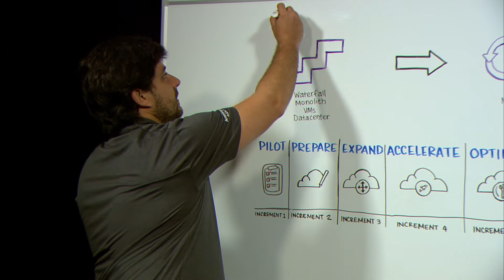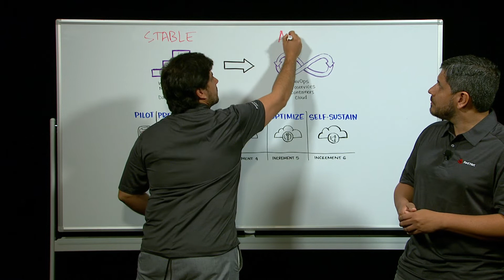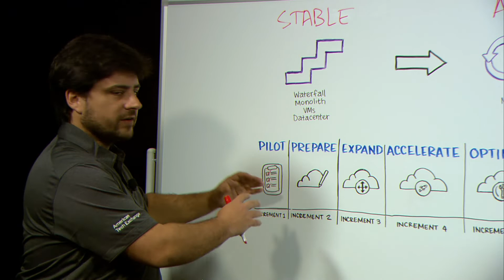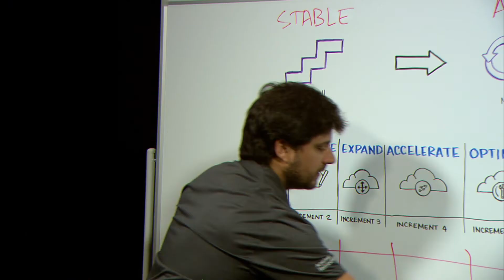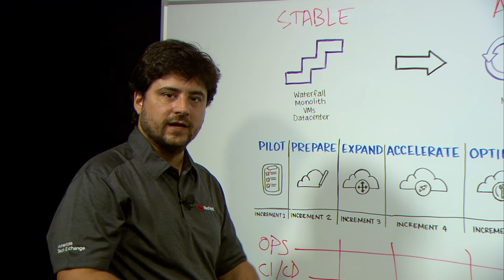Transformación Digital y la búsqueda de la Agilidad.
Presenters:
Santiago Sinelnicof
Juan Benitez Vigo

Cómo lograr la transición desde un modelo de desarrollo tradicional hacia un modelo innovador y ágil, mediante el Programa de Adopción de Contenedores de Red Hat.